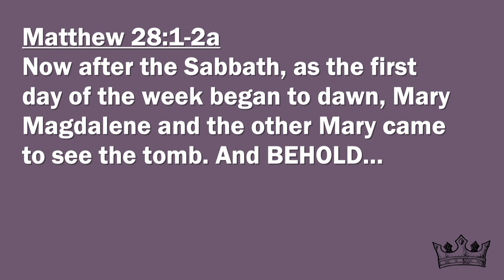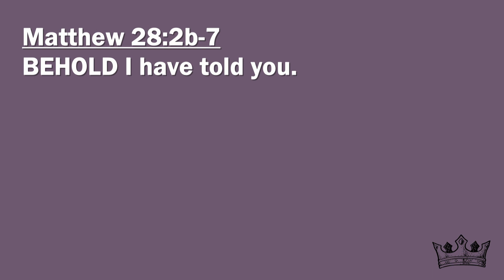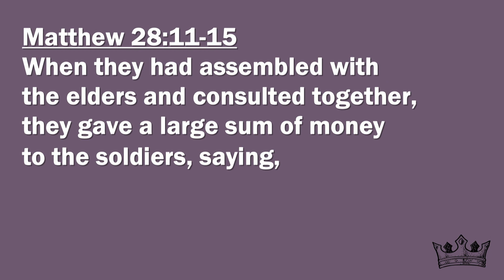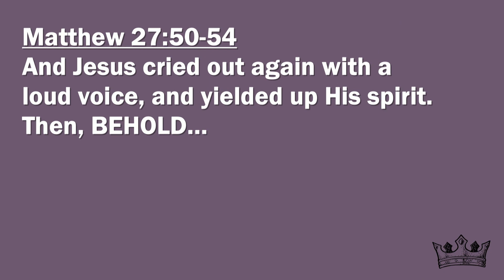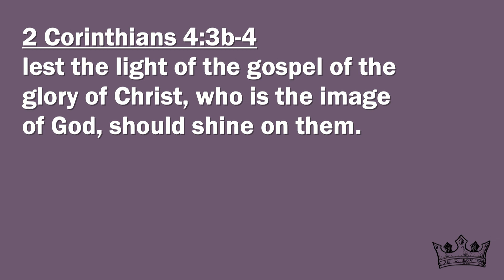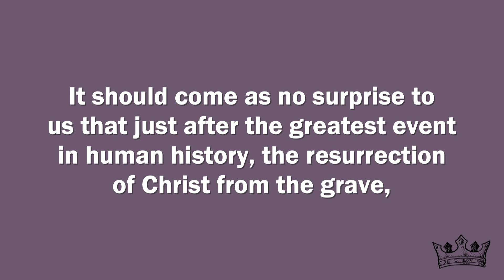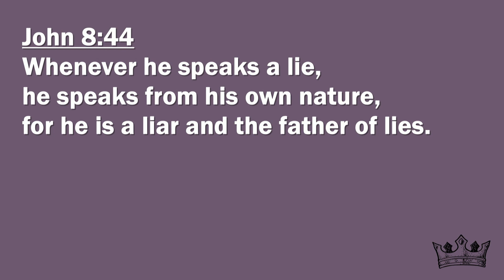Behold, The Risen King | March 31, 2024 | 8:30 AM Service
Dr. Dean Haun, pastor, First Baptist Church Morristown